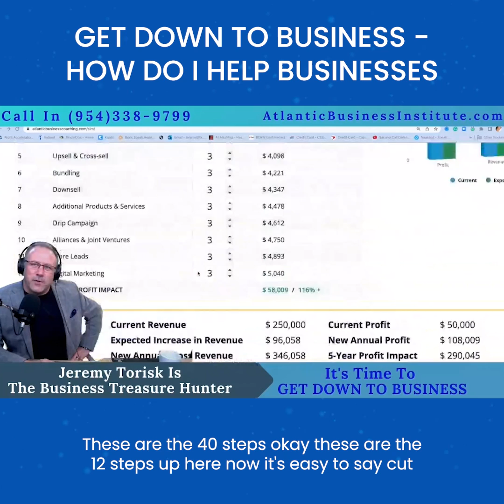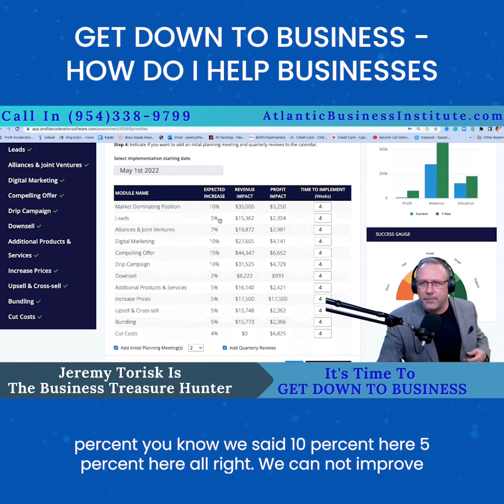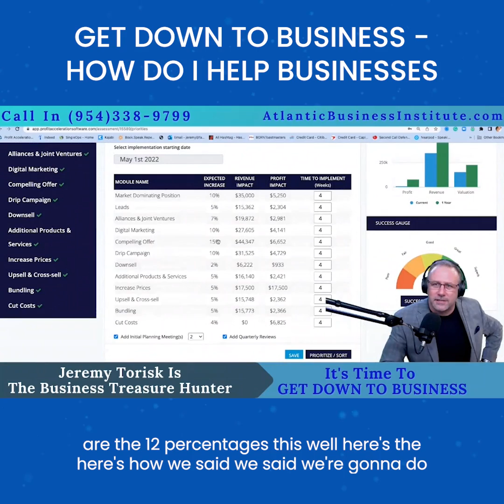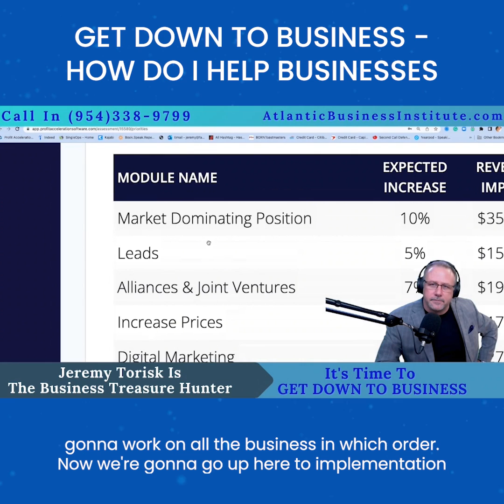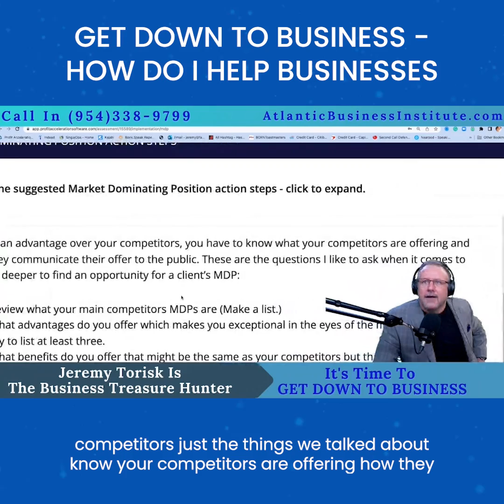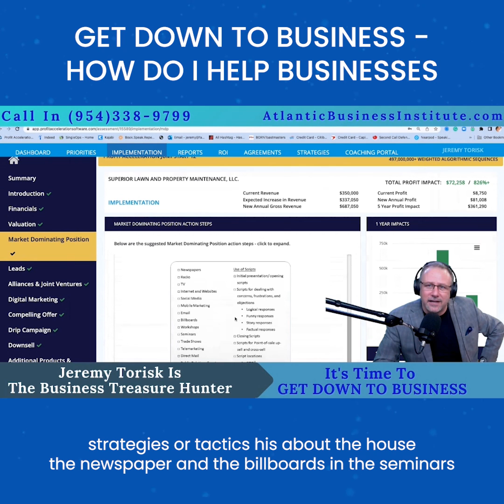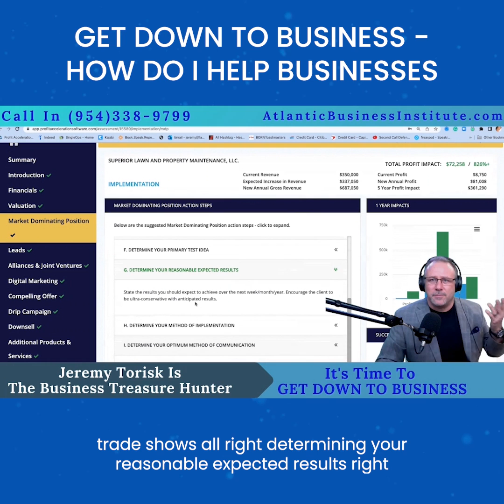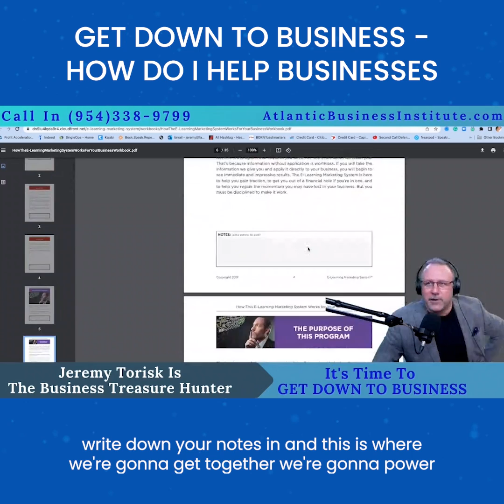Get Down To Business - How I Help Business Owners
Want help generating more revenue and profit in your business?  We help business owners how to focus on Exponential Growth and Counpounding Results by focusing on fundamental business elements!  Schedule some time with me to find $50,000 in any business, guaranteed!

Grab my FREE BOOK "The Business Treasure Hunter, Ten Areas For Fast Exponential Growth"

-.-.-.-.-.-.-.-.-.-.-.-.-.-.-.-.-.-About The GoPROcast.-.-.-.-.-.-.-.-.-.-.-.-.-.--.-.-.-.-.-.-
The GoPROcast is where business doers, entrepreneurs, executives, and all-around rock stars come to discuss what it took to start a business. They discuss what it took to overcome adversity and what challenges lay ahead of them on the road to growing their business, engaging their employees, hiring the best people for the jobs, how to resolve personal and interdepartmental conflict resolution and how to identify behavior types of behavior styles, behavior traits, social awareness and regulation and how all that fits into the human resources efforts to put people over everything.

-.-.-.-.-.-.-.-.-.-.-.-.-.-.-.-.-.-.-.-.-.-Jeremy's Books -.-.-.-.-.-.-.-.-.-.-.-.-.-.-.-.-.-
Labor To Leadership
Standing O